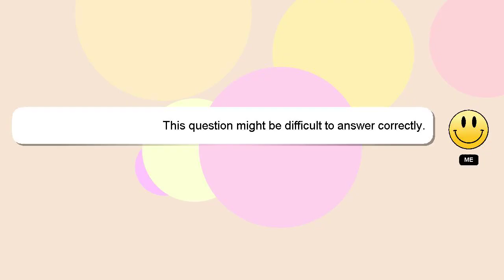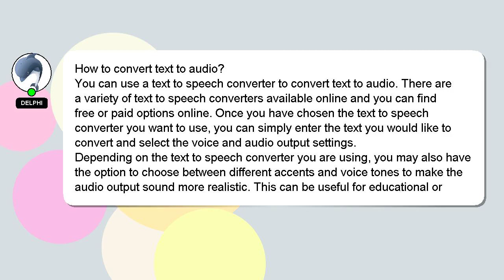How to convert text to audio?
Let me give you a quick introduction about myself, Good day, I am Delphi. I am willing to help you find the solutions to your questions. - How to convert text to audio?

Your answer will be appreciated and acknowledged with a 'heart' from me.

*2 What we are experimenting :*